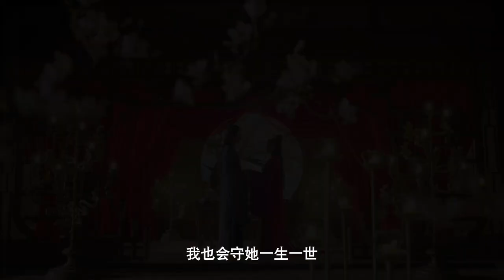《家有蛇仙美貌妻 My Beauty Snake Fairy Wife》：人蛇虐恋两世轮回【预告】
🕗更新时间：9月8日起12:00点(GMT+08:00)，每天观看3集；

《家有蛇仙美貌妻 My Beauty Snake Fairy Wife》
主演：于轩晨、林妍柔
青城山下小蛇妖——雪玲珑，千年苦修渡雷劫，褪去蛇身幻为倾城少女，在观音大士及月老的指引下，去往人间寻找命中天子了却前尘情缘。人间一趟，本是历经凡尘俗事便可离开。怎奈这一过程，玲珑结识了姐妹青黛，更遇到了深爱之人——林皓轩，这究竟是前世未了情，还是另一段爱恨纠葛的开始？让我们一起期待，在剧中寻找答案。